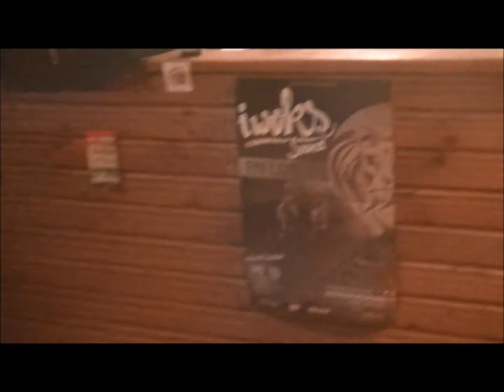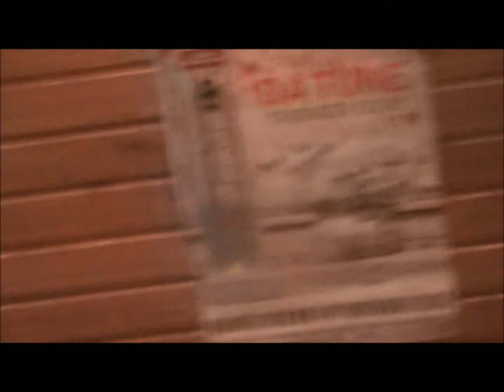L'Neze - Live dans les Ardennes (08) feat Jack 357 & Selecta Defré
Extrait du passage du Neze dans le 08 !

Natural Roots Born Crew !
MERCI A TOUS ...
BoOoOoOmmmmm